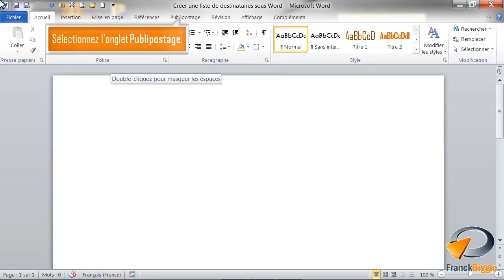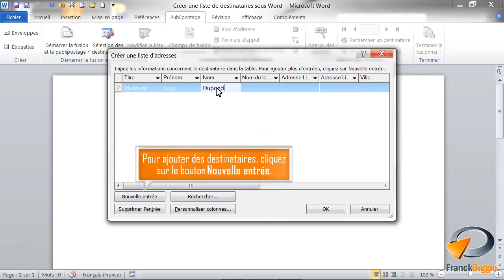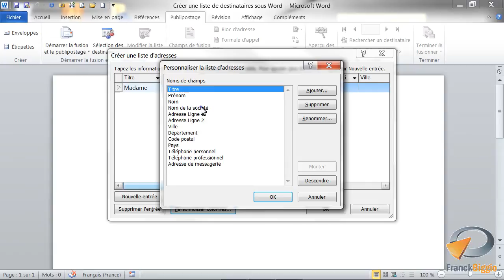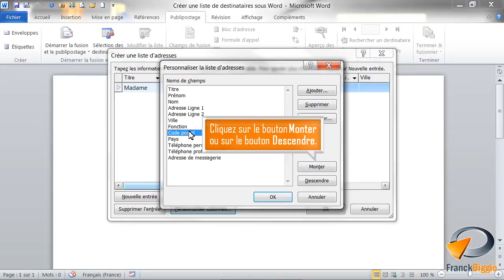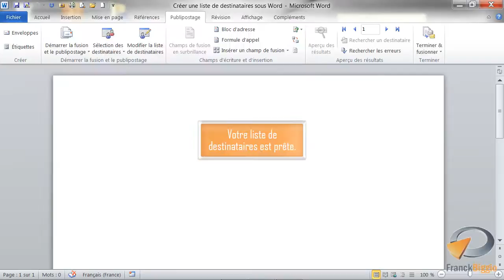Créer une liste de destinataires pour un publipostage avec Word - Formation Word Marseille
Tutoriel vidéo sur la fonctionnalité de Word : Créer une liste de destinataires avec Word, Issu de la formation Word de Optivalys Formations à Marseille.